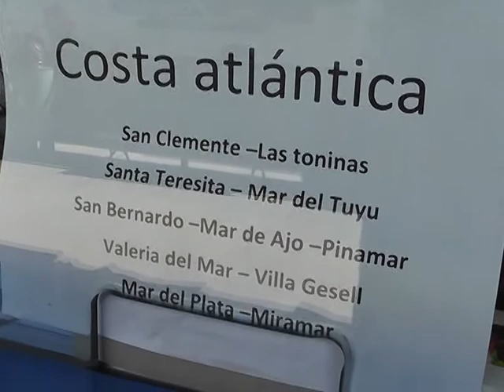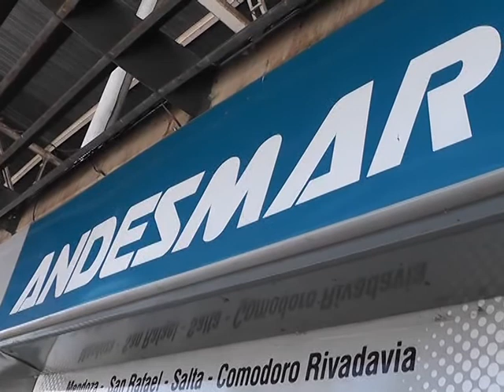VENTA DE PASAJES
CON LA LLEGADA DEL FIN DE SEMANA LARGO POR PASCUA, SE REACTIVO LA VENTA DE PASAJES EN LA TERMINAL DE MICROS DE LA CIUDAD.